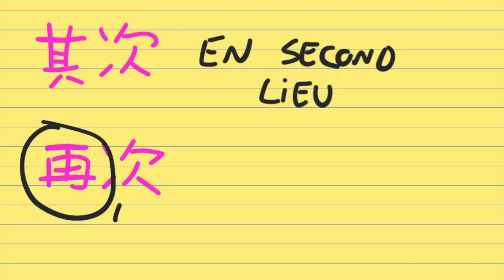Les mots de transition (partie 2) – Raconter une histoire en chinois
Préparer et passer le HSK – Le guide complet des niveaux 1 à 6

🇨🇳▬▬▬▬▬ GUIDES GRATUITS ▬▬▬▬▬ 🇨🇳

🚀Débuter en chinois : Le guide complet étape par étape

🚅Apprendre rapidement les caractères chinois – La méthode RER A

👩‍🎓Partir étudier le mandarin en Chine - Le guide complet

✈️Les choses à savoir avant de partir voyager en Chine

💰Mes conseils pour trouver facilement un emploi en Chine

⭐Maîtriser la grammaire chinoise – Les 8 règles de base à connaître

🎧Apprendre le mandarin en podcast – Mes 10 plateformes préférées

📗Comment apprendre à lire en chinois – Guide de la lecture extensive

🇨🇳▬▬▬▬▬ RESSOURCES SUPPLÉMENTAIRES ▬▬▬▬▬ 🇨🇳

🤖Pose tes questions sur le forum et reçois des conseils personnalisés

Alex
Créateur de Chinois Tips